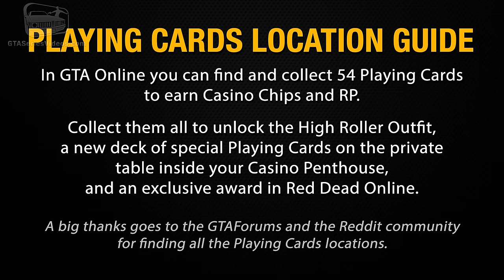GTA Online - All 54 Playing Cards Locations and High Roller Outfit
This video shows where to find the 54 Playing Cards collectibles and how to unlock the High Roller Outfit in the new GTA Online update "The Diamond Casino & Resort"  - Video in Full HD (1080p / 60fps)

A big thanks goes to the GTAForums and the Reddit community for finding all the Playing Cards locations.

0:00 - Introduction
0:20 - Playing Card #1
0:58 - Playing Card #2
1:28 - Playing Card #3
1:52 - Playing Card #4
2:26 - Playing Card #5
3:03 - Playing Card #6
3:31 - Playing Card #7
4:06 - Playing Card #8
4:32 - Playing Card #9
5:04 - Playing Card #10
5:30 - Playing Card #11
5:59 - Playing Card #12
6:31 - Playing Card #13
7:03 - Playing Card #14
7:34 - Playing Card #15
8:04 - Playing Card #16
8:28 - Playing Card #17
8:53 - Playing Card #18
9:25 - Playing Card #19
9:52 - Playing Card #20
10:21 - Playing Card #21
10:53 - Playing Card #22
11:24 - Playing Card #23
11:55 - Playing Card #24
12:22 - Playing Card #25
12:53 - Playing Card #26
13:32 - Playing Card #27
13:59 - Playing Card #28
14:30 - Playing Card #29
15:02 - Playing Card #30
15:35 - Playing Card #31
16:07 - Playing Card #32
16:36 - Playing Card #33
17:09 - Playing Card #34
17:41 - Playing Card #35
18:17 - Playing Card #36
18:44 - Playing Card #37
19:20 - Playing Card #38
19:56 - Playing Card #39
20:36 - Playing Card #40
21:05 - Playing Card #41
21:32 - Playing Card #42
22:00 - Playing Card #43
22:28 - Playing Card #44
23:02 - Playing Card #45
23:28 - Playing Card #46
23:57 - Playing Card #47
24:30 - Playing Card #48
24:59 - Playing Card #49
25:31 - Playing Card #50
26:01 - Playing Card #51
26:34 - Playing Card #52
27:10 - Playing Card #53
27:36 - Playing Card #54
28:16 - Rewards: The High Roller Outfit (Female and Male) & New Deck of Playing Cards

ABOUT US